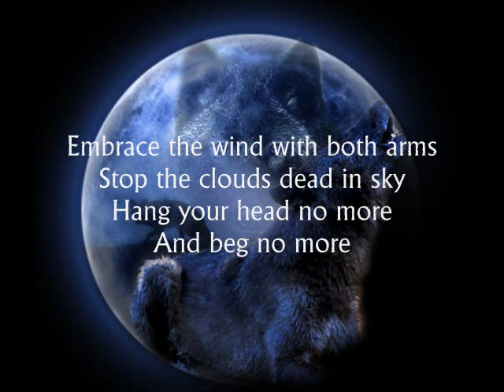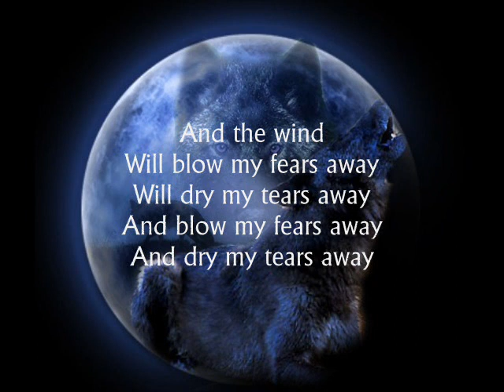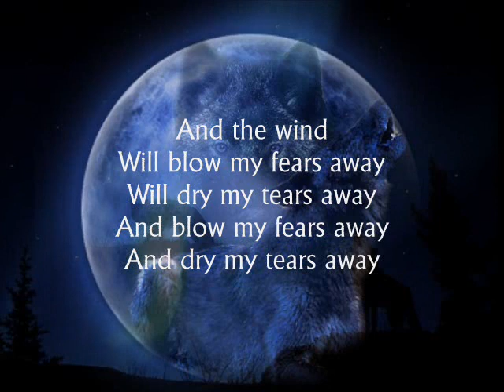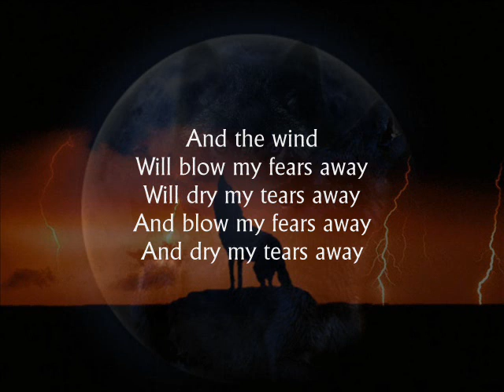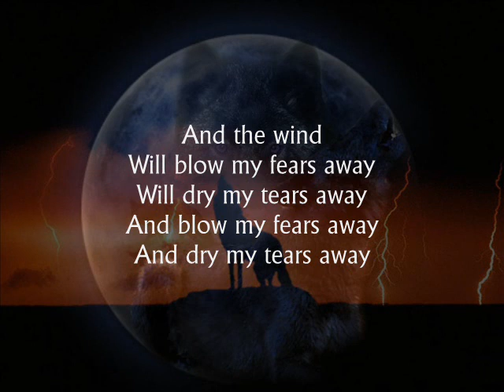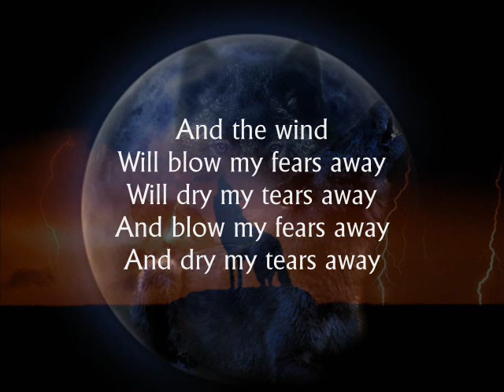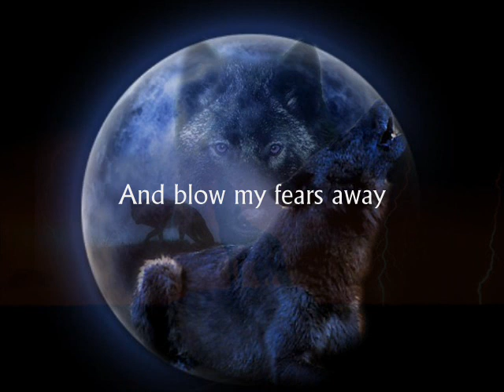The Cult - Brother Wolf; Sister Moon